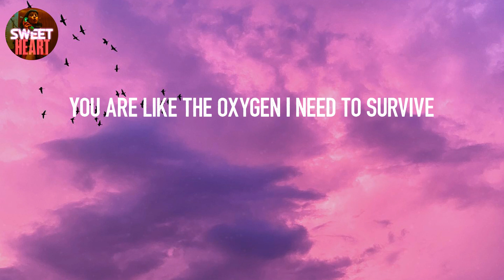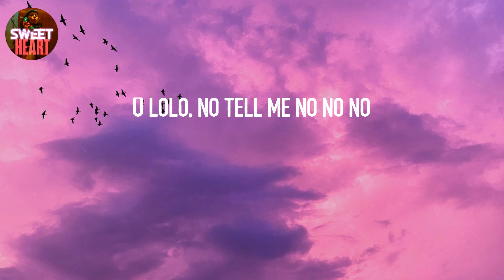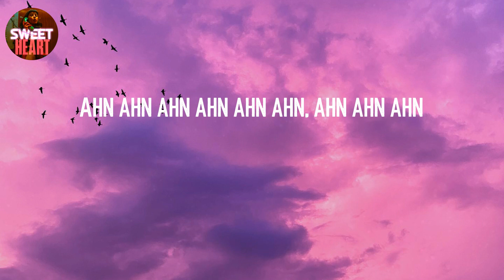𝙇𝙤𝙫𝙚 𝙉𝙬𝙖𝙣𝙩𝙞𝙩𝙞 - 𝘾𝙆𝙖𝙮 (𝙇𝙮𝙧𝙞𝙘𝙨)